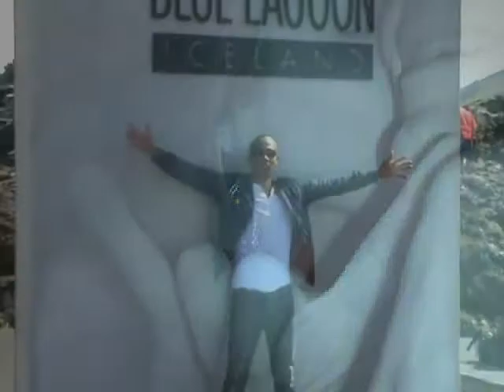Mark-Anthony Abel in Iceland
gig & fun in iceland